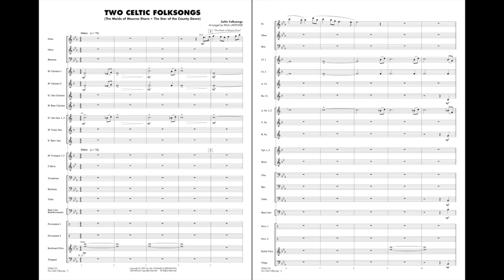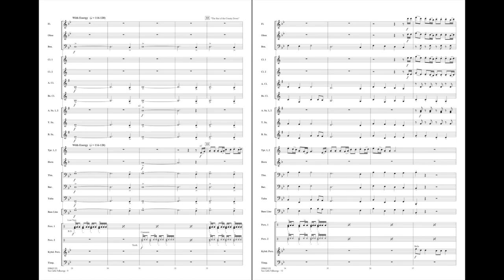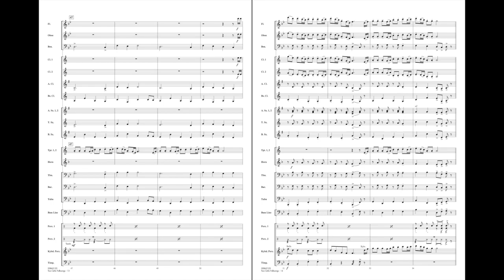Two Celtic Folk Song arranged by Paul Lavender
Master Level - Grade 2
The Celtic folk tradition provides us with a wealth of wonderful musical material. Paul's effective arrangement begins with the beautiful ballad “The Maids of Mourne Shore,” stated first by a solo flute and later by the trumpet section. “The Star of the County Down” features a driving Celtic drum pattern and a lively melody.
HL00862122
HL00862123